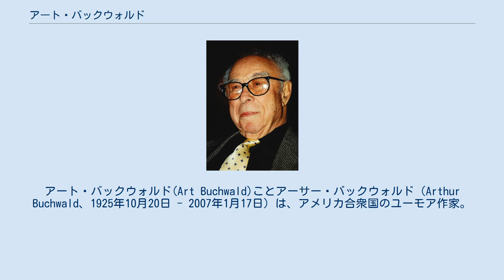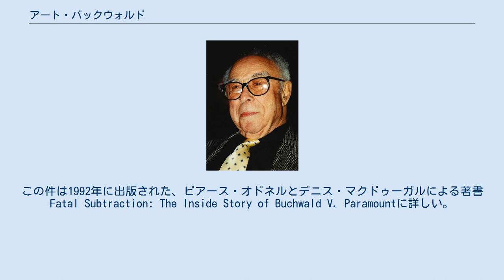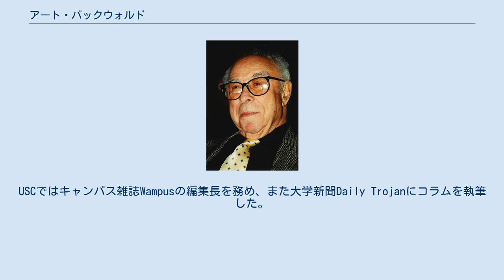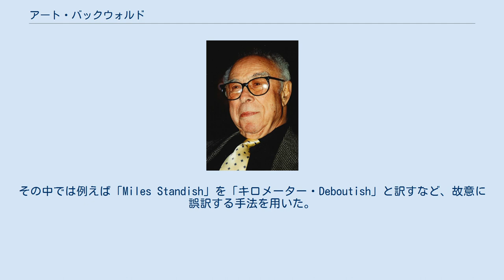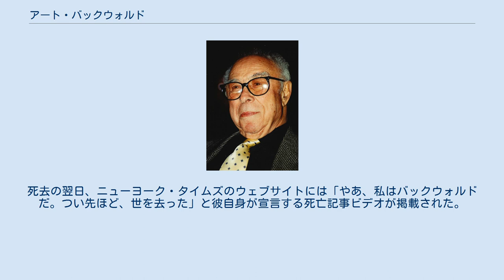アート・バックウォルド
アート・バックウォルド(Art Buchwald)ことアーサー・バックウォルド（Arthur Buchwald、1925年10月20日 - 2007年1月17日）は、アメリカ合衆国のユーモア作家。
ワシントン・ポストにおいて長期に連載したコラムニストとして知られ、他の多くの新聞にも配信されていた。
 彼のコラムは政治風刺と論説が主であった。
1982年には、その際立った論説に対しピューリッツァー賞が贈られ、1986年にアメリカ芸術院に選出された。
 バックウォルドはパラマウント映画との訴訟でも知られている。
彼と彼のパートナーであるアラン・ベルンハイムは1988年に、パラマウント映画がエディ・マーフィ主演の映画『星の王子 ニューヨークへ行く』において、彼の脚本を盗作したとして訴訟を起こした。
彼は勝訴して損害賠償を勝ち取り、パラマウント映画から提案された和解案を受け入れた。
この件は1992年に出版された、ピアース・オドネルとデニス・マクドゥーガルによる著書Fatal Subtraction: The Inside Story of Buchwald V. Paramountに詳しい。
 アート・バックウォルドはオーストリア系マジャル人のユダヤ人移民の家庭に生まれた。
父親はカーテン製造者のジョゼフ、母親はヘレンであった（ヘレンはのちに、精神科にて35年間を過ごした）。
4人兄弟の末っ子で、アリス、イーディス、ドリスという3人の姉がいた。
1929年の世界恐慌で家業が破綻した際、父親はバックウォルドをニューヨーク州にあるヘブライ語児童養護施設に預けた。
バックウォルドはその後、いくつかの孤児院を転々とし、その中には、病気の子どもたちのためにセブンスデー・アドベンチスト教会が作ったクイーンズ区宿泊施設も含まれている（彼はくる病を患っていた）。
5歳になるまで孤児院で過ごしたあと、ようやく父親・姉妹とふたたび一緒に暮らせるようになった。
クイーンズ区のホリスにある住宅街に住んだ。
バックウォルドはフォレスト・ヒル高校に進学したが卒業せず、17歳のときに家出した。
 彼は第二次世界大戦においてアメリカ海兵隊に従軍することを望んだが若すぎたため年齢を偽り、酔っぱらいを0.5パイント（約235ミリリットル）のウイスキーで買収し自分の法定後見人になってもらった。
1942年から1945年にかけて第4海兵航空団の一員として海軍に従軍し、そのうち2年間は太平洋作戦戦域(PTO)において過ごしている。
退役した時の階級は軍曹であった。
 戦争から帰還した後、バックウォルドは復員兵援護法を利用し、高校の卒業証書を持っていないにもかかわらずロサンゼルスの南カリフォルニア大学(USC)に在籍する。
USCではキャンパス雑誌Wampusの編集長を務め、また大学新聞Daily Trojanにコラムを執筆した。
大学側は彼が高校を卒業していないことを知ったあとも、大学での勉強を続けることは認めたが、学位を与えるのは不適当であるとした。
彼は1993年に大学より名誉学位を授与されている。
 1948年にはUSCを去り、パリへの片道切符を購入する。
やがて彼はパリにてアメリカの雑誌バラエティの特派員の職を得る。
1949年1月、彼は欧州版ニューヨーク・ヘラルド・トリビューン紙にコラムを寄稿。
「日暮れの後のパリ」というタイトルを付けられたその記事には、パリっ子のナイトライフに関する変わった情報がふんだんに盛り込まれていた。
バックウォルドは雇われ、編集部員の一員となる。
彼のコラムは人気を呼び、1951年には「ほとんど人々について」と題された別のコラムを執筆。
これらのコラムは後に融合され「ヨーロッパの明るい面」となった。
バックウォルドのコラムはすぐに大西洋の両側にて読者を獲得していった。
 1952年11月、バックウォルドはフランス人向けに、感謝祭休暇についての説明を試みたコラムを執筆する。
その中では例えば「Miles Standish」を「キロメーター・Deboutish」と訳すなど、故意に誤訳する手法を用いた。
バックウォルドはこれを最も好きなコラムであると考えており、生涯、感謝祭になると毎年取り上げられることになる。
 また、アメリカのアイゼンハワー大統...